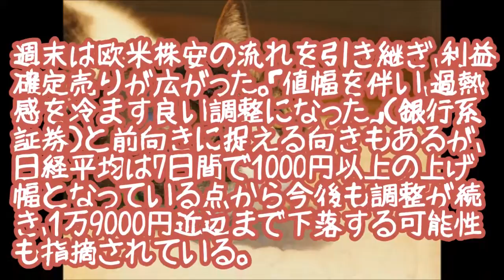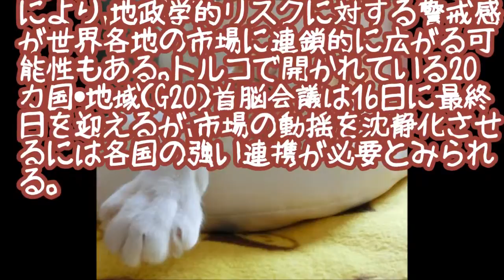猫でもわかる株式ニュース 値幅を伴い、過熱感を冷ます良い調整になった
神経質な展開に＝地政学的リスクと政策期待で綱引き

今週の東京株式市場は、神経質な展開になりそうだ。13日にパリで発生した同時多発テロを契機とする地政学的リスクと、2015年度補正予算など政策期待との間の綱引きが見込まれる。日経平均株価の予想レンジは1万9000～2万円程度。

先週は、米国における12月の利上げ観測の強まりで円相場が1ドル＝123円台に急落したことを受け、週初から日経平均が大幅高となった。その後は上昇ピッチの速さが警戒されて、やや調整含みの展開。

ただ、売りが先行しても先高期待から押し目買いが入り、プラス圏で取引が終了する展開が繰り返された。日経平均は12日まで7連騰となり、強い地合いが続いた。

週末は欧米株安の流れを引き継ぎ、利益確定売りが広がった。「値幅を伴い、過熱感を冷ます良い調整になった」（銀行系証券）と前向きに捉える向きもあるが、日経平均は7日間で1000円以上の上げ幅となっている点から今後も調整が続き、1万9000円近辺まで下落する可能性も指摘されている。

今週は日米ともに経済指標の発表が相次ぐ。最も注目されていた日本の7～9月期の国内総生産（GDP）は、物価変動の影響を除いた実質で前期比年率0．8％減と2四半期連続のマイナス成長となった。

「景気減速懸念が強まる半面、政府による補正予算など経済対策に対する期待が高まる」（銀行系証券）として、株価の下支え要因になる可能性がある。市場の一部には「経済政策関連の材料が出れば、日経平均は2万円を試す」（大手証券）との見方もある。

ただ、パリで大規模テロが発生したことにより、地政学的リスクに対する警戒感が世界各地の市場に連鎖的に広がる可能性もある。トルコで開かれている20カ国・地域（G20）首脳会議は16日に最終日を迎えるが、市場の動揺を沈静化させるには各国の強い連携が必要とみられる。